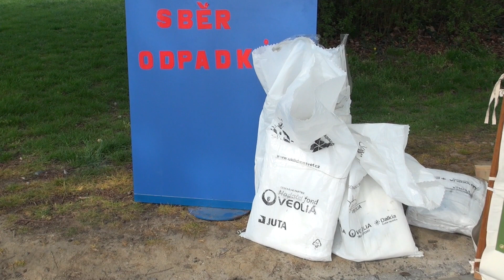TV KOLIN - Den Země 2015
V pátek 17. a v sobotu 18.dubna připravil T.K. Arnika Kolín zábavné odpoledne pro děti, kterému přecházal úklid lesopaku Borky či diskuse na téma Lesní školky.